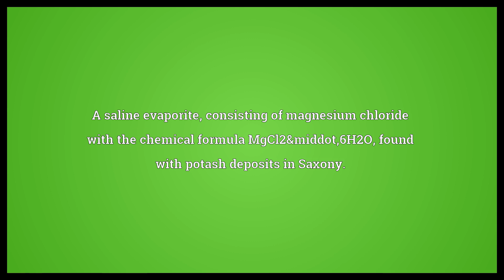Bischofite Meaning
Video shows what bischofite means. A saline evaporite, consisting of magnesium chloride with the chemical formula MgCl2&middot,6H2O, found with potash deposits in Saxony..  Bischofite Meaning. How to pronounce, definition audio dictionary. How to say bischofite. Powered by MaryTTS, Wiktionary